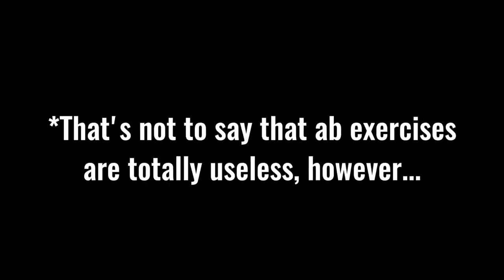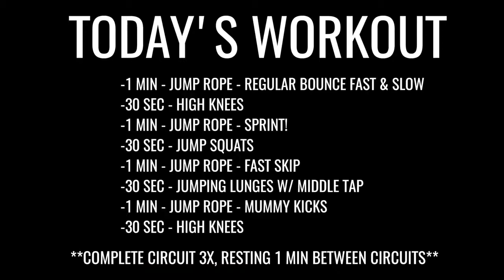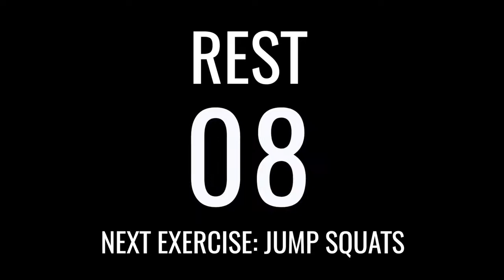Jump Rope Workout For Abs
Today's Workout:

-1 min - jump rope - regular bounce slow & fast
-30 sec - high knees
-1 min - jump rope - sprint!
-30 sec - jump squat
-1 min - jump rope - fast skip
-30 sec - jumping lunges w/ middle tap
-1 min - jump rope - mummy kicks
-30 sec - high knees